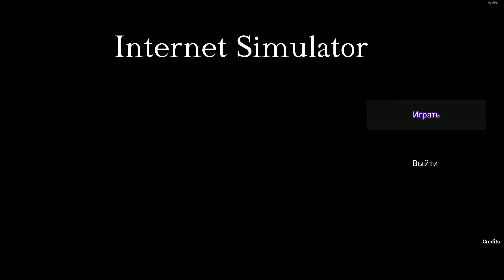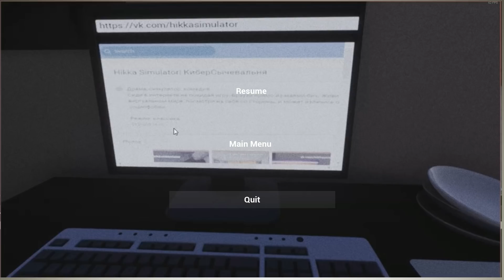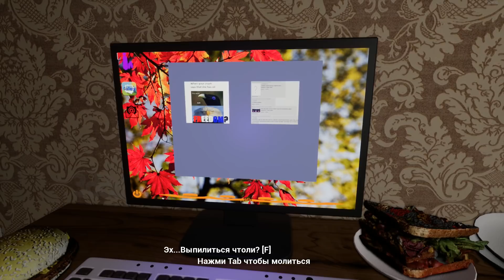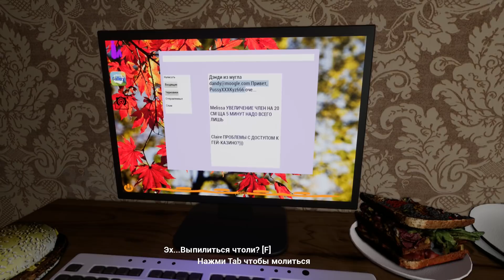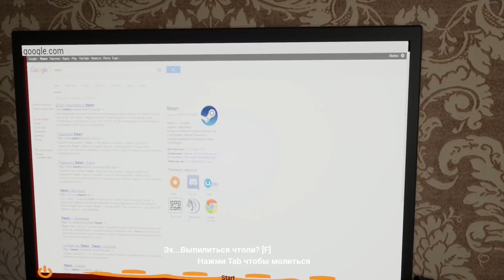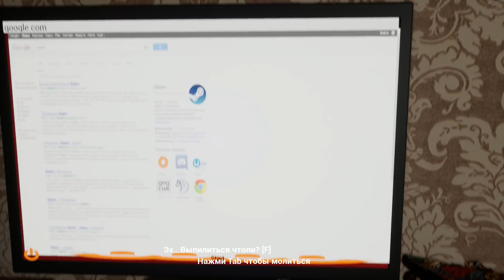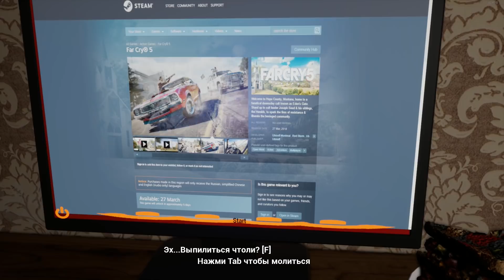Internet Simulator - СИМУЛЯТОР ИНТЕРНЕТА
Прохождение игры под названием "Internet Simulator"" (на русском языке). Наслаждаемся ничегонеделаньем.